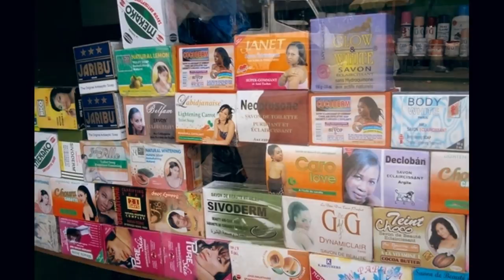Femme claire ou foncée #282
Femme claire ou foncée et la situation en Gambie